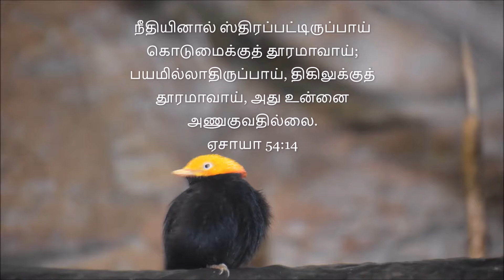தினமும் ஒரு வேதவசனம் | BIBLE Verse | Tamil & English | Isaiah 54:14 | ஏசாயா 54:14